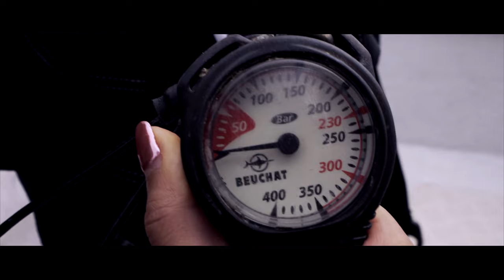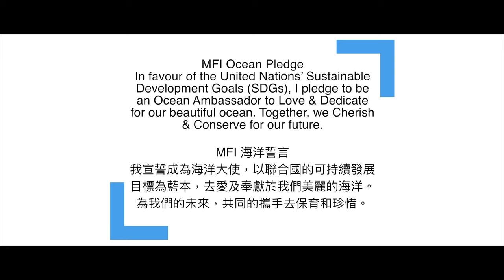Dive.Hong Kong - Kent Yeung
A film about what's truly happening in Hong Kong.

Staring : Sherin Tang, Hidy Yu, Alan Lo

Special Thanks : Mandarin Divers HK, ThisVO.com, FLIGHT MUSIC, MFI, Bling Bling Captain Dive Ocean

My best underwater light : Scubalamp